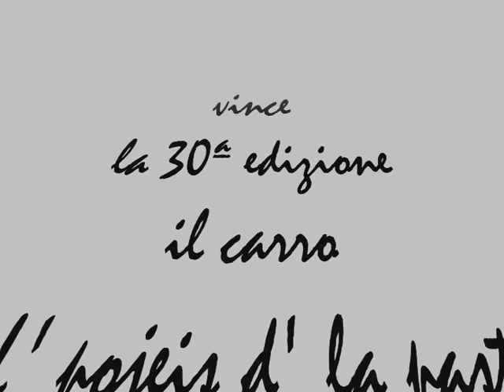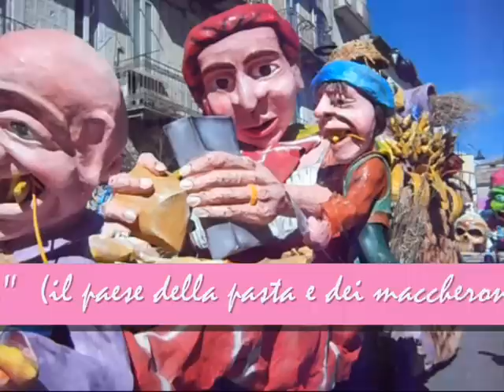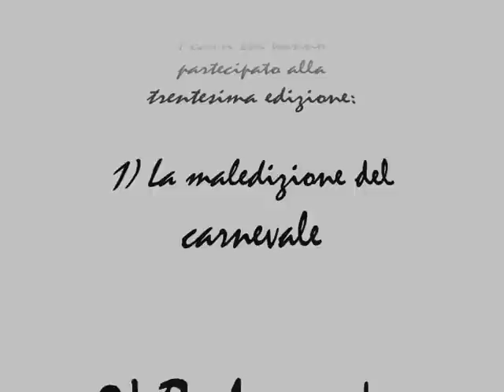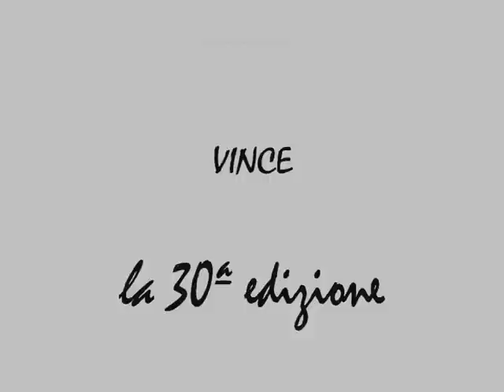Carnevale di Stigliano 2014 30ª edizione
A Stigliano (MT) il 2-3-4- marzo 2014.
Storico traguardo per il carnevale stiglianese, sono passati trent'anni, quando, nel lontano 1984 furono costruiti i primi carri di cartapesta.
Tre sono i carri che hanno partecipato alla trentesima edizione:
 1) La maledizione del carnevale;
 2) Berluscon Drive;
 3) L' pojeis d' la past e d' l maccareun  (il paese della pasta e dei maccheroni).

Ha vinto la trentesima edizione del carnevale il carro allegorico L' pojeis d' la past e d' l maccareun  (il paese della pasta e dei maccheroni).